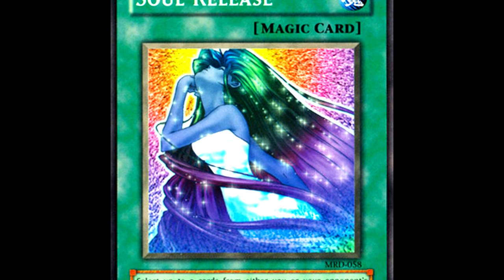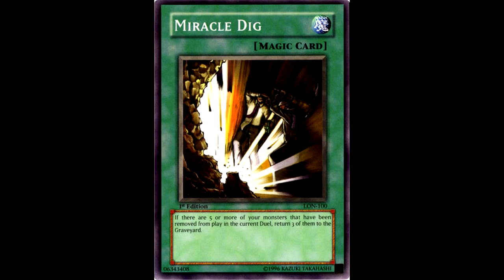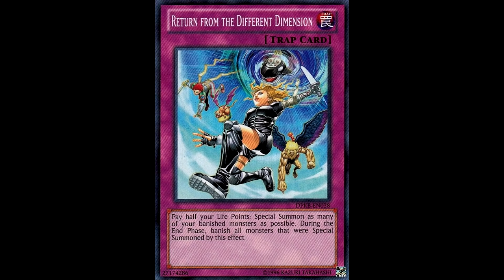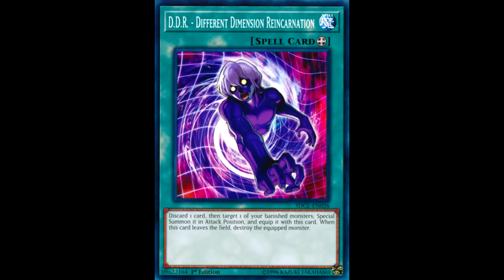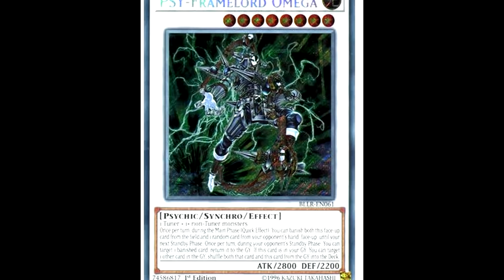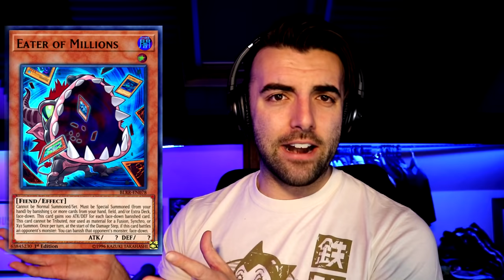The True History Of The Banishment Mechanic In Yu-Gi-Oh! [Removed From Play]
Intro: (0:00)
Remove From The Duel: (0:24)
Return To The Duel: (2:25)
Banish: (3:29)
Banish Face Down: (4:09)
Return Any Banished Card: (4:48)
The Takeaway: (6:10)
Outro: (8:27)